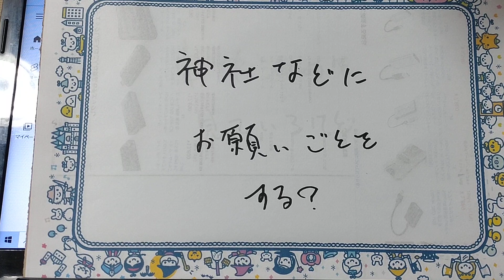神社にお願いしたりする？？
したいところだけど。